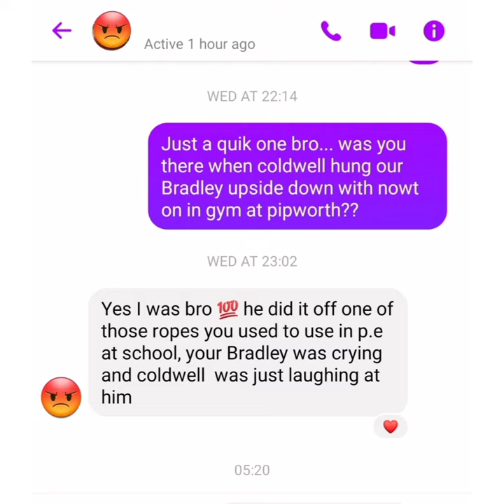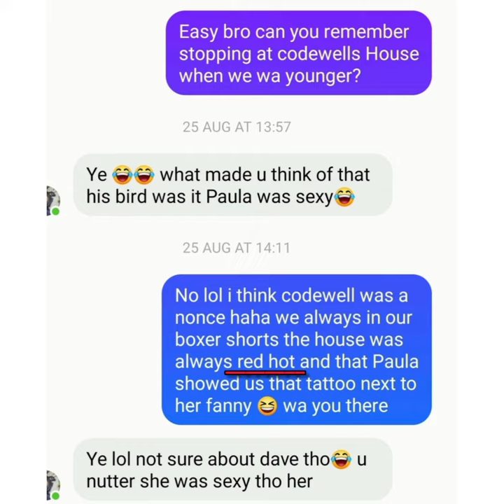Dave Coldwell Bullying